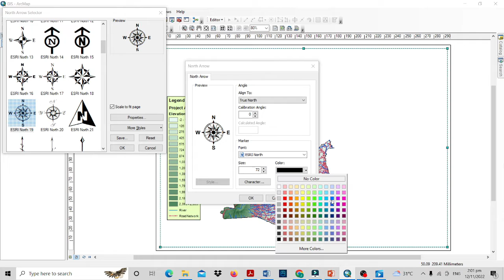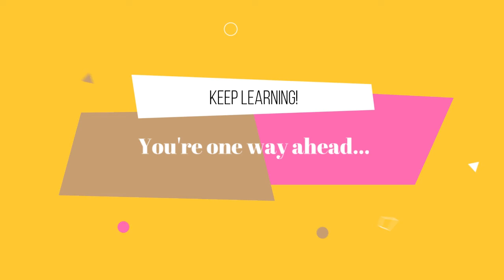Map North Arrow Layouting | GIS Mapping Basics | ArcGIS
north arrow. [symbology] A map symbol that shows the direction of north on the map, thereby showing how the map is oriented.